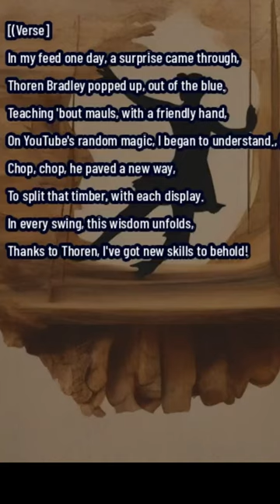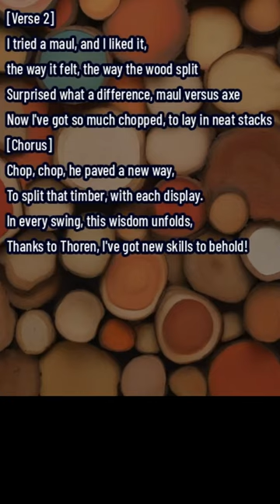I Tried A Maul & I Liked It! Muscles, Manliness, & Mountain Mauling. What I Learned Wood Chopping!"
Welcome, friends, to my latest and greatest adventure: "I Tried a Maul and I Liked It" – a video that's part learning, part tribute, and all tongue-in-cheek!

Inspired by the one and only Thoren Bradley, this is my foray into the thrilling world of maul-wielding and accompanying wood-splitting shenanigans. 🌲🔨

📚 Lesson One: The Maul Revelation
Before this video, my idea of choppingwood was swinging whatever axe-like object I found in the shed. Enter Thoren Bradley, the wood-chopping maestro, who introduced me to the maul – the Rolls Royce of wood and woodchopping - It’s like discovering fire all over again, but for wood chopping!

🏋️‍♂️ Lesson Two: The muscle Show (Sort of)
Now, every great wood-chopping video apparently has a couple of key ingredients.

1. Start the lumberjacks video by carrying something ridiculously heavy. It's all about setting that "I mean business" tone and showing just how strong you are.

#2. The strategic removal of layers – yes, I'm talking about clothing. Watch in awe (or amusement) as I shed my jacket and almost required lumberjacky flannel, revealing... well, an average guy in a white T-shirt. Muscles? Optional.

🪓 Lesson Three: The Maul Magic
Here’s the kicker, the pièce de résistance – using a maul instead of an axe. It's like the difference between using a butter knife and a steak knife on a juicy steak. Watch as I, a maul novice, navigate the art of splitting wood with this magnificent tool. Spoiler: It's both impressive and... well, you'll see.

What you’re about to watch is my hilarious, humbling, and occasionally triumphant journey into the realm of maul mastery. It’s a story of discovery, suprise, laughs, and a whole lot of wood chips.

Ready for a few giggles, some light-hearted learning, and a tribute to the wisdom of Thoren Bradley?  If yes, you're in the right place. Whether you're a seasoned wood-splitter or just here for the fun, there's something in this video for everyone.  (Hope you enjoy the song at the end!)

👍 If you enjoyed watching this regular guy take on the noble art of maul chopping (and maybe, just maybe, getting it right), smash that like button, share with fellow wood-chopping enthusiasts, and drop a comment about your own maul experiences!